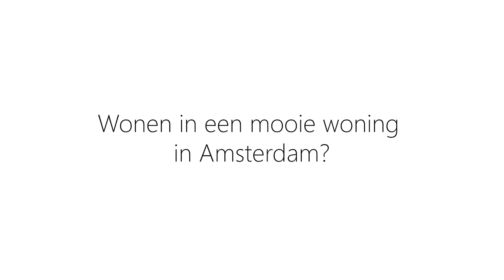Te koop: Maria Austriastraat 674, Amsterdam - KIJCK. makelaars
Wil jij je huis verkopen? Dan zit je goed bij KIJCK. Voor de meeste mensen is het verkopen van een huis spannend en geen dagelijkse kost. Er is veel onduidelijkheid over de courtage van de makelaar en de verkoopopbrengst. Bij KIJCK. betaal je een helder vast tarief van 2950,– all-in incl. btw.

Wij doen dat anders. KIJCK. makelaars ontzorgt je volledig en verkoopt jouw huis met het beste resultaat. Dit doen wij door onze unieke aanpak waardoor jouw huis optimaal wordt uitgelicht en hoog op Funda komt te staan. De zoekers kunnen de woning makkelijk vinden. Wij verzorgen de verkoop van A tot en met Z, van de professionele foto’s, plattegronden, de bezichtigingen, onderhandelingen en tot en met de overdracht. Wij zetten alles op alles om voor jou het huis te verkopen met de beste verkoopprijs en voorwaarden. Dit wordt gewaardeerd, want gemiddeld beoordelen onze klanten ons met een 9,3.

Wij verkopen jouw huis in Noord-Holland, Zuid-Holland en Utrecht voor een vaste lage all-in prijs van 2950,-. incl btw. Ongeacht de waarde. Kortom een complete verkoopdienst met volledige service maar wel tegen een vaste lage all-in prijs van 2950,- incl btw.